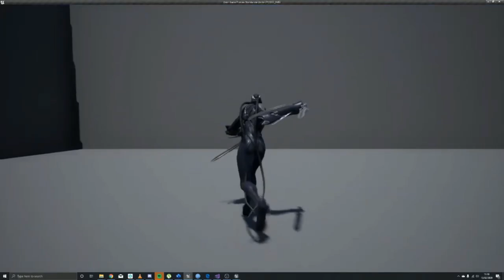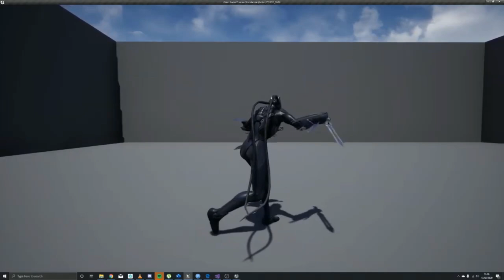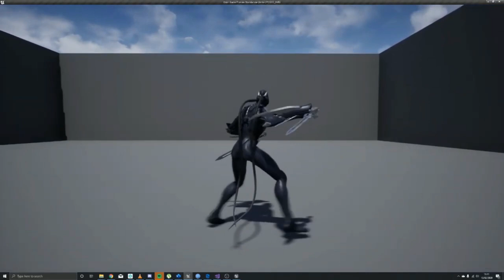Controller Support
A quick update from Predecessor. Ruba from Omeda Studios is applying Epic's locomotion techniques with a controller.